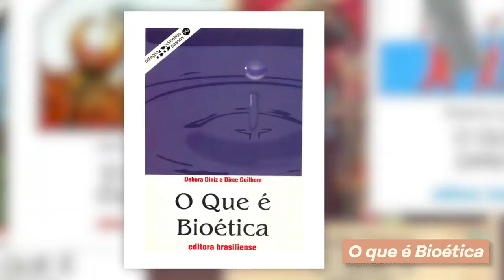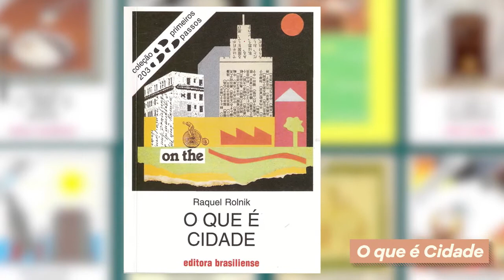Fica em casa - Episódio 6